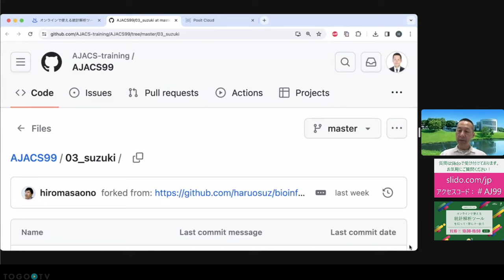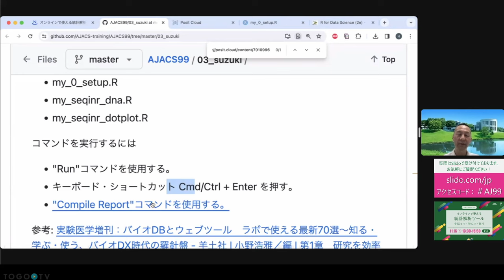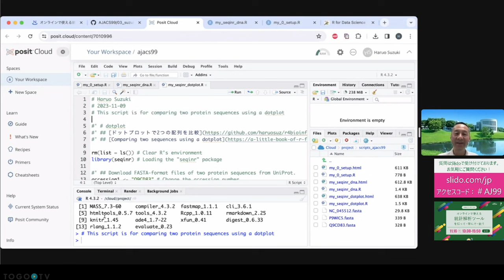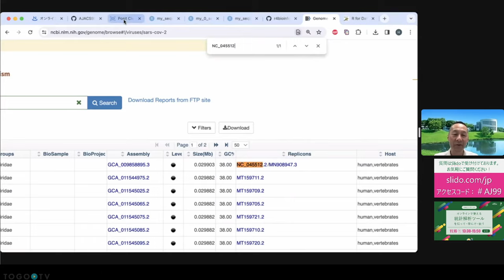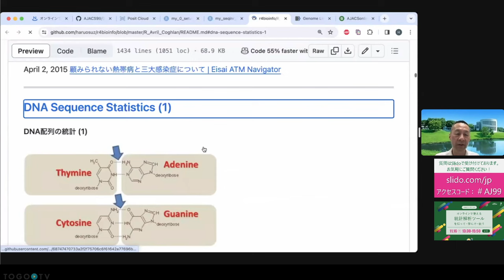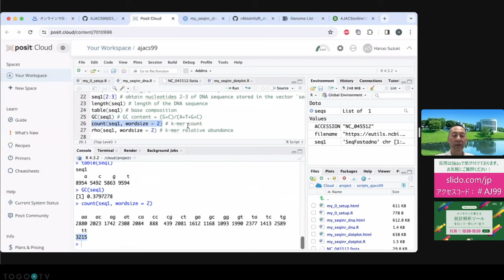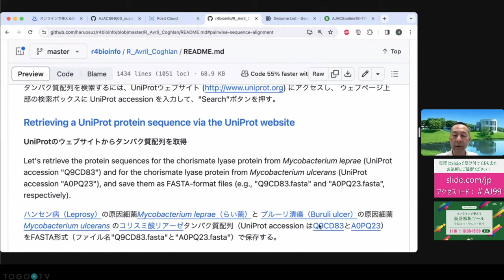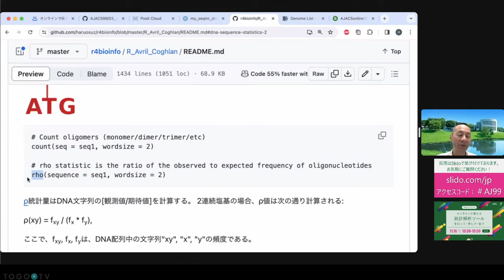Posit Cloud (旧: RStudio Cloud)を用いて生物配列データ解析に取り組む @ AJACSオンライン18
本日の統合TVは、2023年11月16日に開催された統合データベース講習会:AJACSオンライン18から、鈴木 治夫 氏 (慶應義塾大学 環境情報学部 准教授) による「Posit Cloud (旧：RStudio Cloud) を用いて生物配列データ解析に取り組む」をお送りします。本講義では、Posit Cloud (旧：RStudio Cloud) を利用してバイオインフォマティクスに取り組みます。具体的には、 SeqinRパッケージなどを使用し、生物のゲノム・遺伝子 (核酸塩基)・タンパク質 (アミノ酸) の配列データ解析を学びます。

0:00 Posit Cloud (旧: RStudio Cloud)を用いて生物配列データ解析に取り組む
01:05 1. 準備
03:35 2. 使用するスクリプトの説明
18:25 3. DNA配列の統計
24:00 4. 質疑応答1
27:37 5. DNA配列の統計つづき
39:30 6. 質疑応答2
7. ドットプロットで2つの配列を比較
49:39 7. 質疑応答3